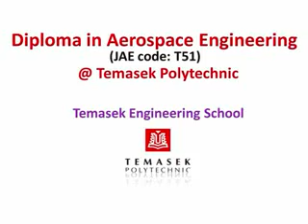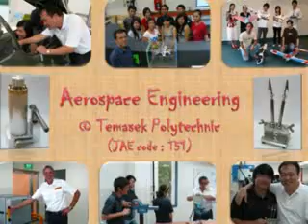Diploma in Aerospace Engineering (T51)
Find out more about our Diploma in Aerospace Engineering (T51)

Produced by School of Engineering, Temasek Polytechnic